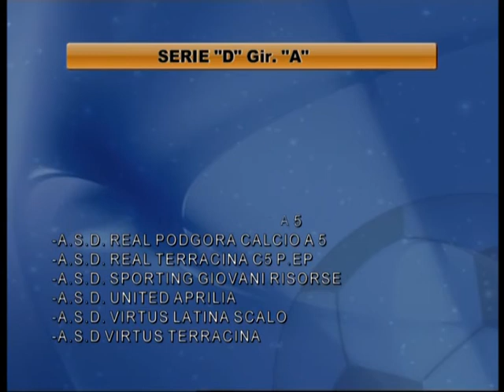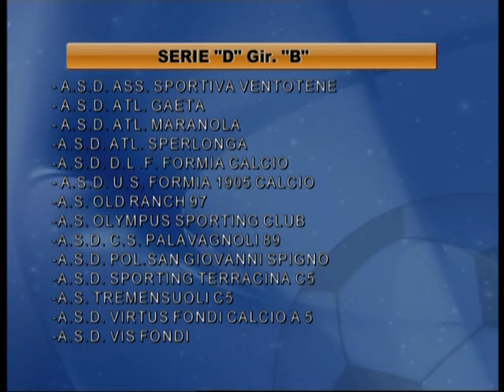01 10 13 MONDO FUTSAL 1 PUNTATA